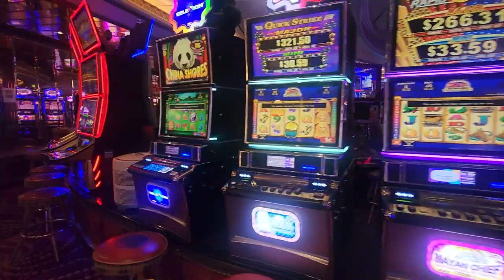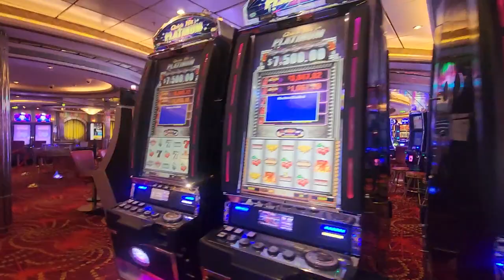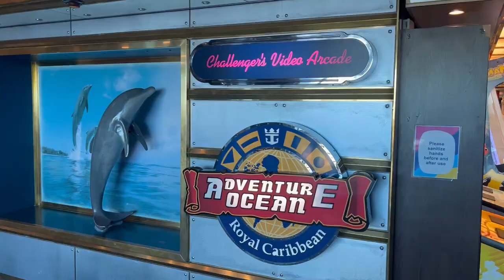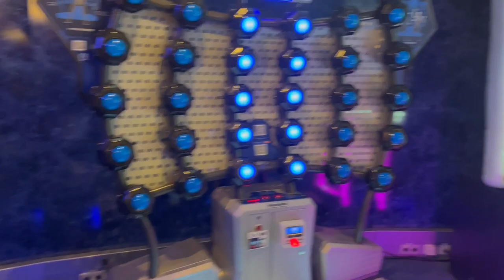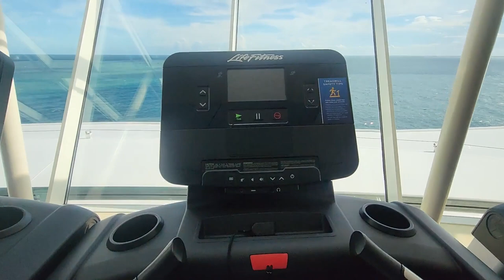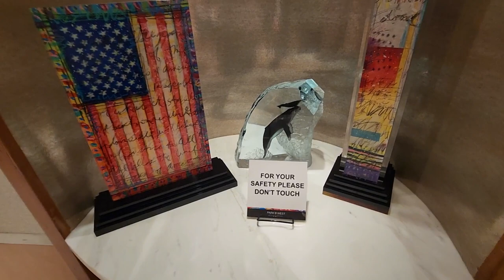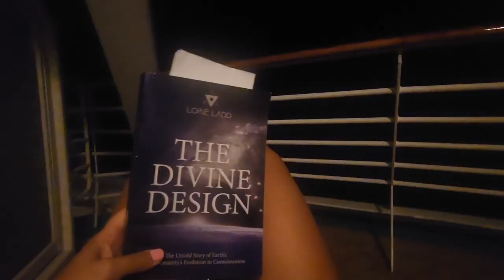Royal Caribbean Independence of the Seas Cruise Ship Tour 2022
✤ Hey Entertainment Lovers,

✤ Welcome to “BOOM & BIGZ TV”

You’re definitely in the RIGHT place if you’re looking to entertain yourself to brighten your day. We share Travel vlogs, vegan food reviews, ebay clothing sales videos, other product reviews, sharing an experience, cruise ship blogs, and more. I believe you will be very entertained…
I always try to entertain you by doing something new. I regularly upload amazing videos.

⭐⭐ CRUISE ESSENTIALS / Amazon Affilate Links:
Multi-Color Parrot Lightweight Microfiber Beach Towel XL (+ other color/pattern options)
Black & White Mandala Lightweight Microfiber Beach Towel XL (+ other color/pattern options)
Crocs Men's Swiftwater Mesh Deck Sandal Water Shoes
Carfia Metal Mens Sunglasses Polarized UV400 Protection
Portable Rechargeable  Battery Operated 9” Table Fan with 4 Speeds and Upgraded Strong Airflow
JBL Reflect Contour 2.0 - In-Ear Wireless Sport Headphone
JBL Tune 215TWS True Wireless Earbud Headphones
Compact Waterproof Binoculars with Clear Low Light Vision
Yellow Surfboard Style Beach Towel Clips Jumbo Size for Beach Chair
Pink Parrot Beach Towel Clips
Seaview 180° Kradan Dry Snorkel Set
Sperry Men's Float Slide Flat Sandal
Crocs Women's Black Kadee Ii Sandals
Crocs Women's White Strappy Tulum Sandal
Ryka Women's Vivid RZX Cross Trainer
CIVAGO Half Gallon (64 oz) Stainless Steel Insulated Water Bottle Jug with Handle
TESSAN Cruise Approved Power Strip with 4 Outlets, USB & C, Fast Charging PD 20W 5 FT Extension Cord
Waterproof Pouch with Waist Strap (2 Pack)
Large Waterproof Phone Pouch Lanyard (2 Pack)

⏰ Video Duration: 00:15:35